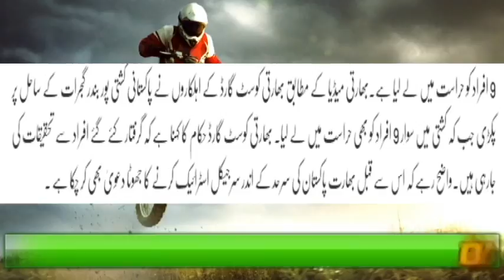بھارت کا ایک اور جھوٹا دعوی